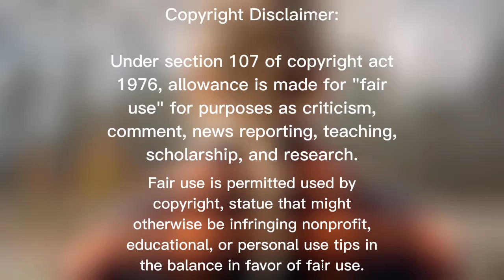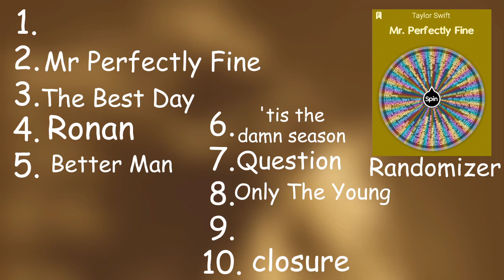Ranking Random Taylor Swift Songs #1 (FULL)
I Randomized All Taylor Swift Songs on a Roullete and whatever the song that will be picked I will gonna rank it...

This is a Repost since Youtube blocked my last vid so I Trimmed it and Cutted the "The Great War" Part

Would You Agree with My rankings?
feel free to express your own opinions but not rudely 😊

Songs and Pictures Belongs to
👑 Taylor Swift 👑

Songs:

Song Title: long story short
Album: evermore
Artists: Taylor Swift, Aaron Dessner
Producer: Aaron Dessner

Song Title: closure
Album: evermore
Producers: Aaron Dessner, BJ Burton, James McAlister

Song Title: The Best Day/The Best Day (Taylor's Version)
Album: Fearless/Fearless (Taylor's Version)
Artists: Taylor Swift, Nathan Chapman
Producers: Taylor Swift, Nathan Chapman

Song Title: Ronan (Taylor's Version)
Album: Red (Taylor's Version)
Artists: Taylor Swift, Maya Thompson
Producers: Taylor Swift, Christopher Rowe

Song Title: Question...?
Album: Midnights
Artists: Taylor Swift, Jack Antonoff
Producers: Taylor Swift, Jack Antonoff

Song Title: 'tis the damn season
Album: evermore
Producers: Aaron Dessner

Song Title: Better Man (Taylor's Version) (From The Vault)
Artist: Taylor Swift
Producer: Taylor Swift, Aaron Dessner

Song Title: Only The Young (Featured in Miss Americana)
Album: Non-album
Artists: Taylor Swift, Joel Little
Producers: Taylor Swift, Joel Little

Song Title: Mr. Perfectly Fine (Taylor's Version) (From The Vault)
Album: Fearless (Taylor's Version)

Song Title: Bigger Than The Whole Sky
Album: Midnights

Song Title: The Great War
Album: Midnights
Producers: Taylor Swift, Aaron Dessner